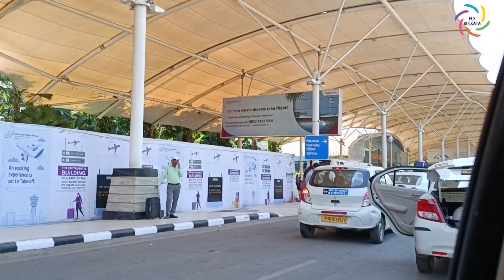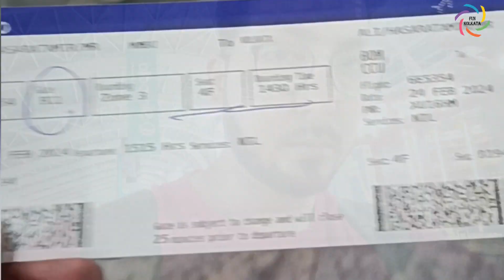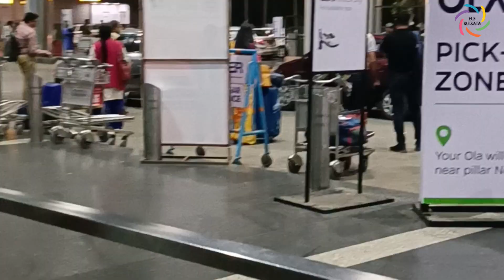Mumbai to Kolkata Flight journey | Mumbai flight takeoff and Kolkata airport land Journey Vlog